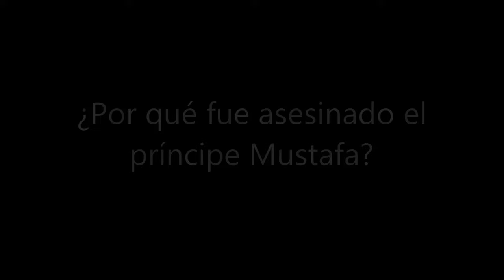¿Por qué fue asesinado el príncipe Mustafa#shorts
¿Cuál fue la culpa del príncipe Mustafa?